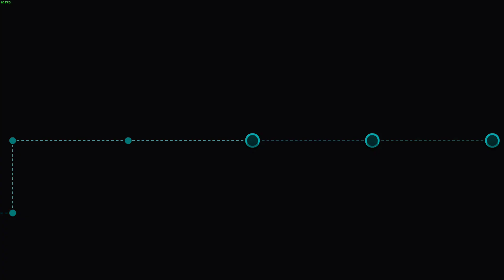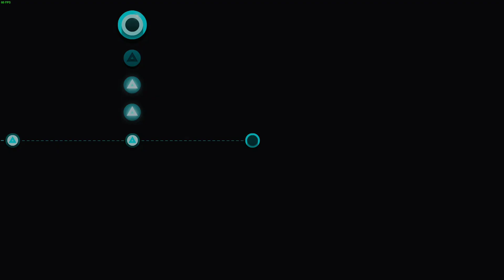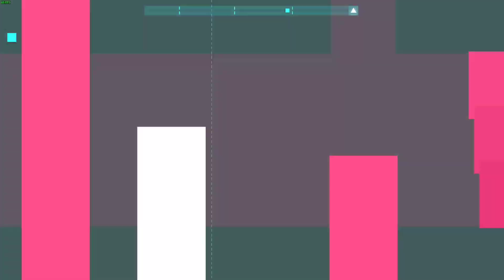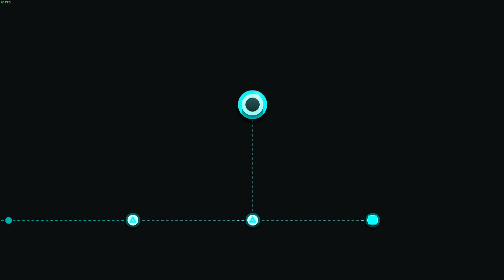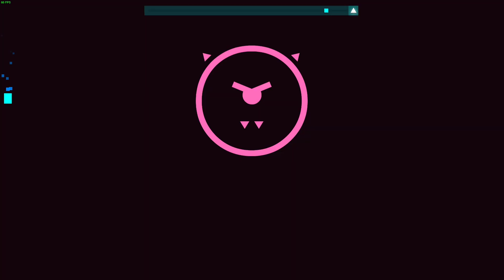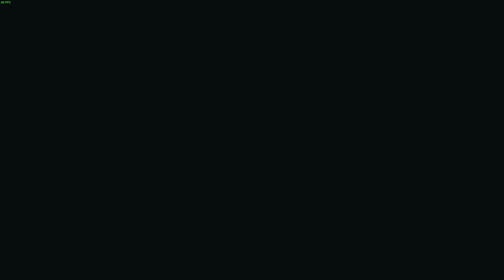Just Shapes & Beats - Beginning of the story (No Commentary) (Part 1)